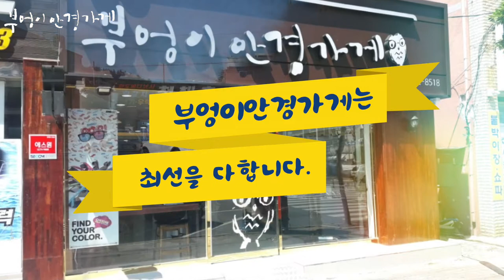레이벤 rayban rb5154 5762 입니다 /부엉이안경가게/대구안경/김천안경/완도안경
편안한 스포츠안경
레이벤 RB5154

레이벤 rayban rb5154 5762 입니다